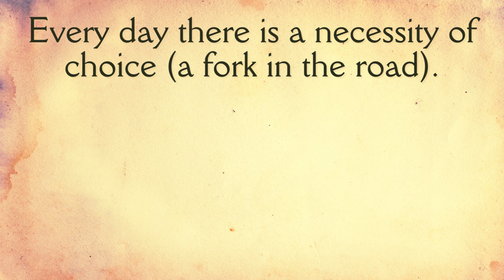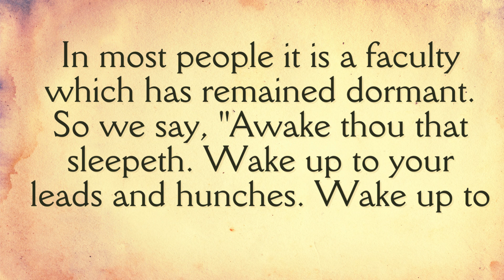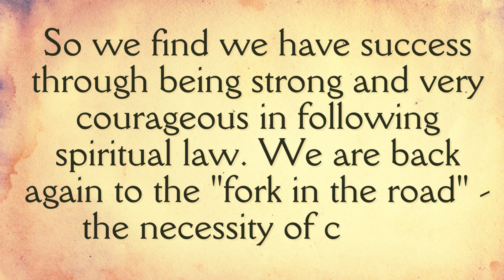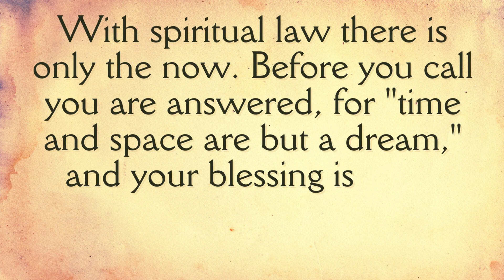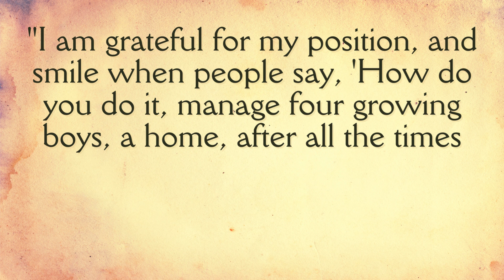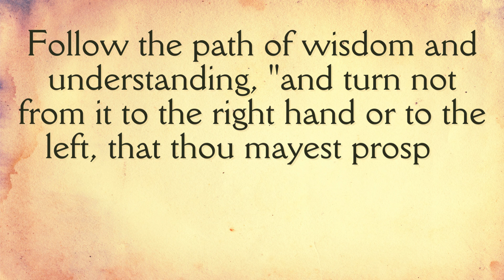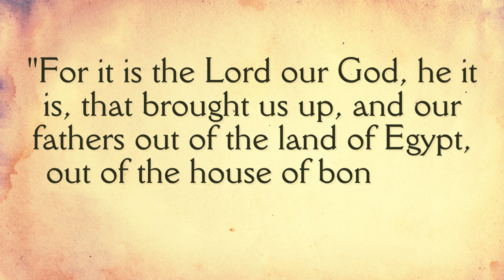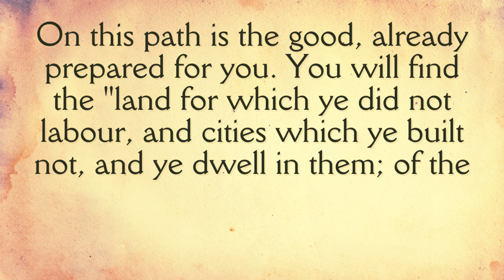CH6 The Fork in the Road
You will find our list of recommended books there.

In this week we are reading THE SECRET DOOR TO SUCCESS Chapter Six: The Fork in The Road by Florence Scovel Shinn.

This Chapter opens with Florence writing:

'Every day there is a necessity of choice (a fork in the road). "Shall I do this, or shall I do that? Shall I go, or shall I stay?" Many people do not know what to do. They rush about letting other people make decisions for them, then regret having taken their advice.

There are others who carefully reason things out. They weigh and measure the situation like dealing in groceries, and are surprised when they fail to obtain their goal.

There are still other people who follow the magic path of intuition and find themselves in their Promised Land in the twinkling of an eye.""

Having lived a life based on intuition and tuning into the voice of the Universe (Source) I see that this is what has always led me. And explaining it is sometimes a challenge. Florence does a nice job :)

Find what resonates with you. What makes your heart sing. And read and listen to it over and over. Let it re-write your understanding and expectation of life. So that it is the programming you choose. Not that was preloaded for you into your reality.

There is also a cute alien peace portal sticker you can purchase.

Love,
Daisy